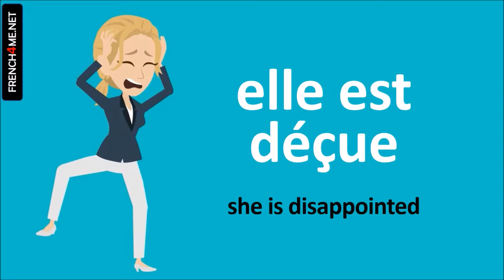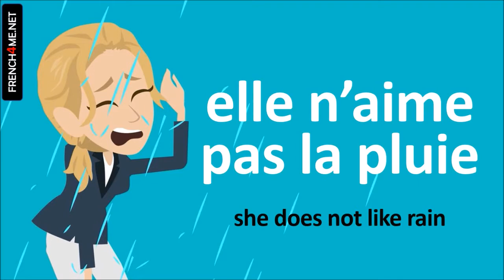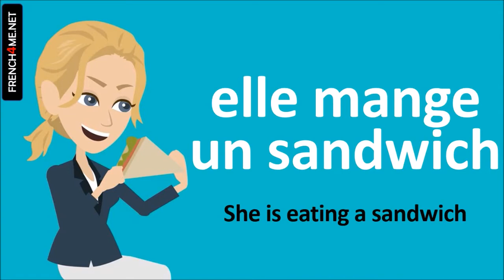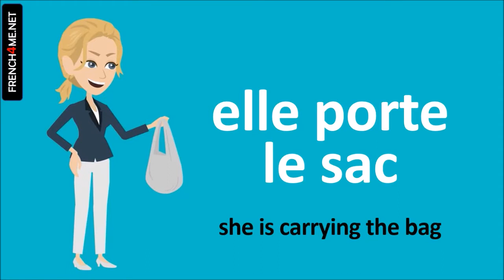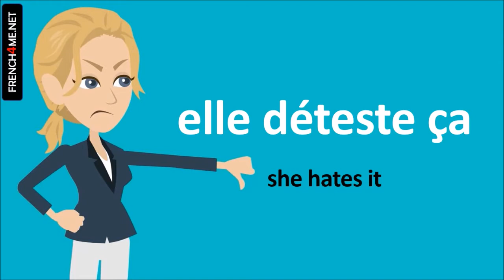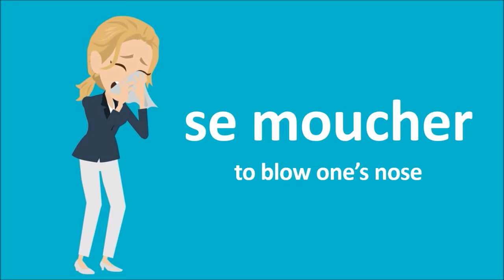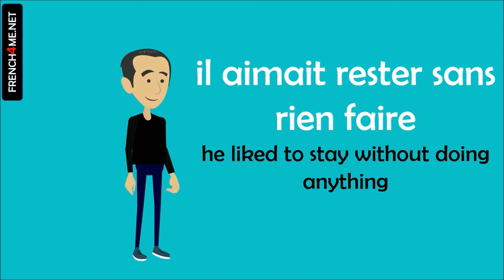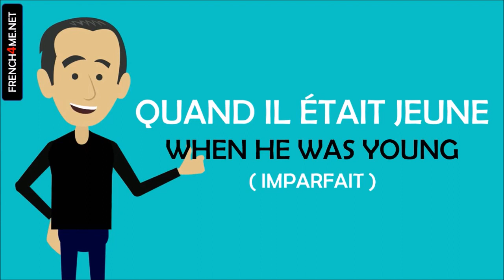Learn French while you iron I 500 Verbs and Phrases